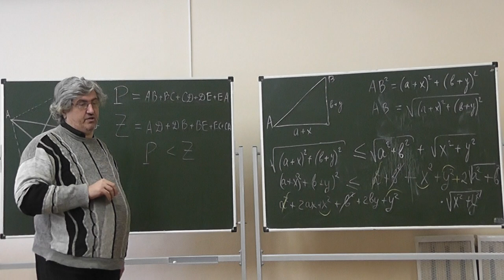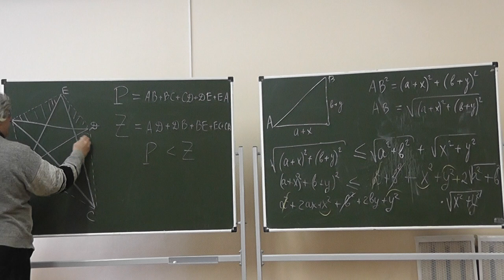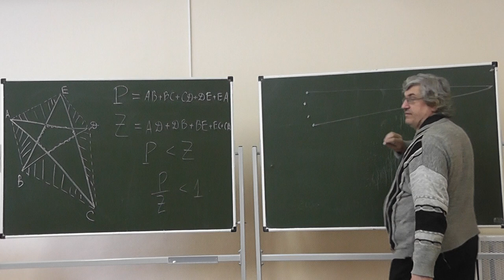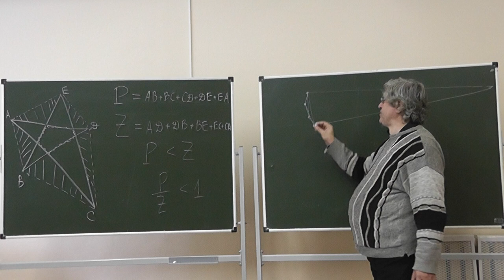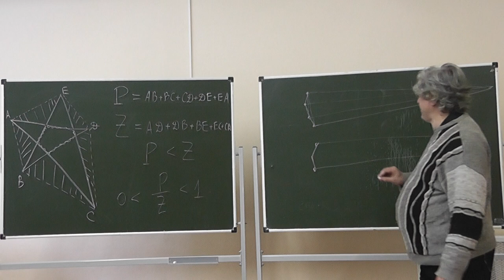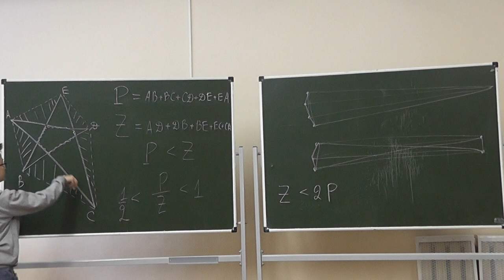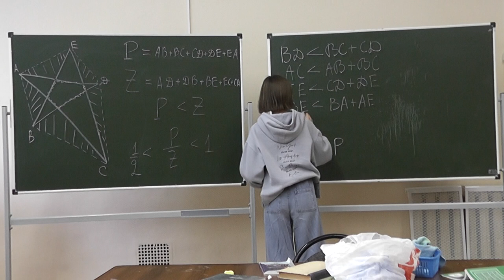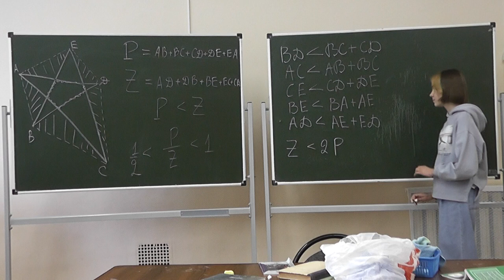8 Отношение суммы длин диагоналей выпуклого пятиугольника к периметру